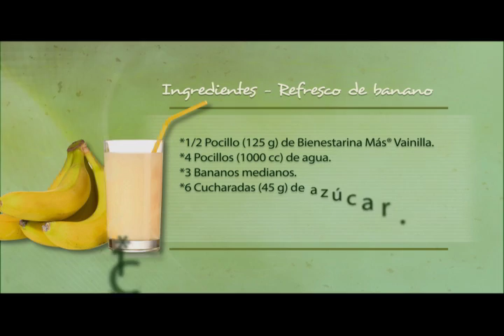Refresco de banano con Bienestarina